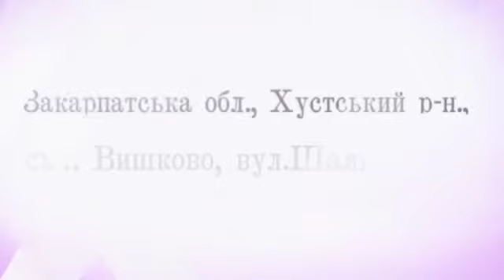купити шаянська виробник мінеральної води гуртом шаяни вишково закарпаття недорого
виробник мінеральної води  шаяни вишково закарпаття недорого
купити шаянську мінеральну воду гуртом шаяни вишково закарпаття
купити мінеральну воду гуртом шаяни вишково закарпаття

brillion club 9882